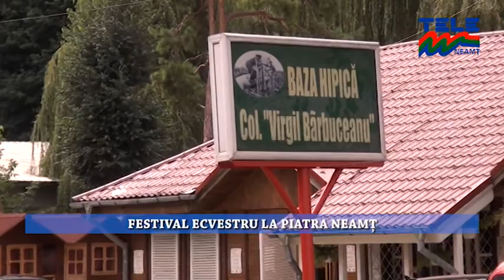Arena - Festival ecvestru la Piatra Neamt